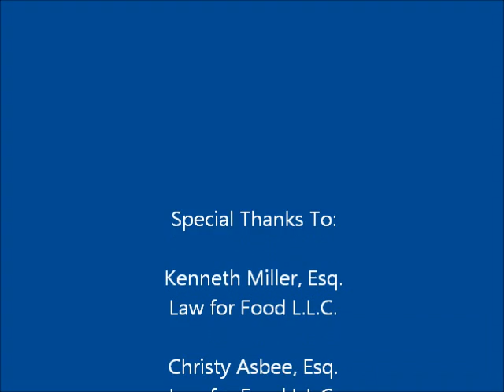What are the unemployment insurance requirements?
A description of unemployment insurance and why it is necessary.